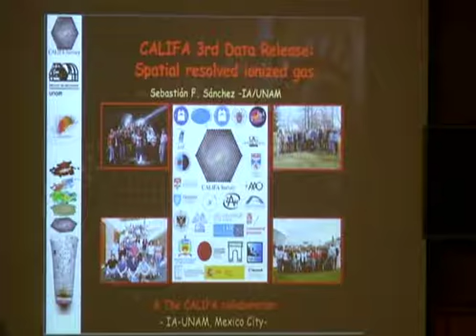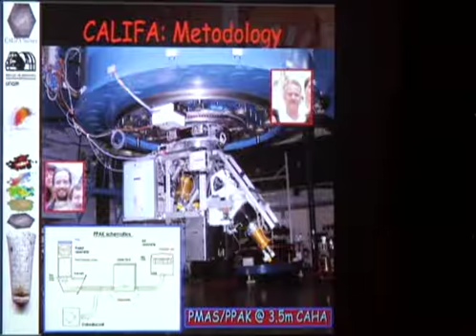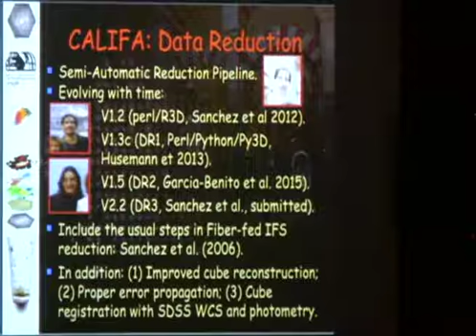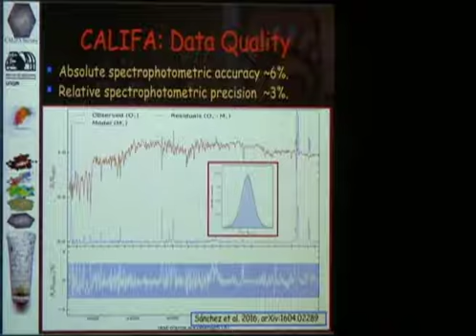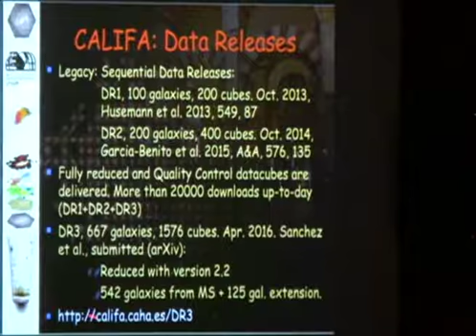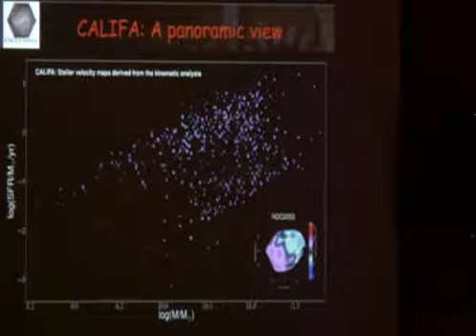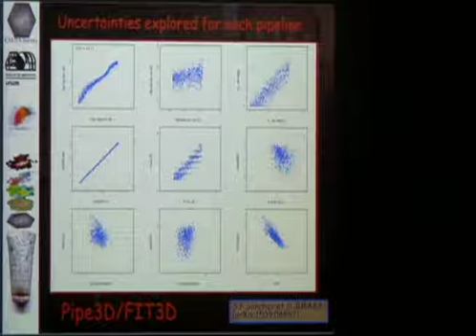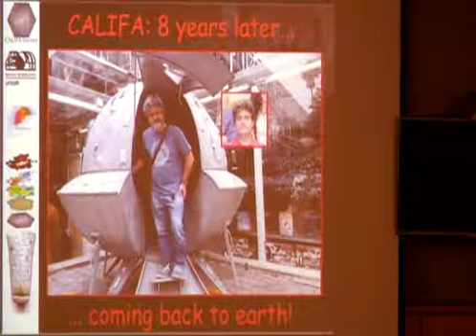"CALIFA 3rd Data Release: Spatial resolved ionized gas" 04/05/2016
Ponente: Sebastian Sánchez  (IA-UNAM).
Lugar: Auditorio "Paris Pishmish" - Instituto de Astronomía, Ciudad Universitaria, Universidad Nacional Autónoma de México.
Fecha: 04/05/2016.

Resumen:
En el presente coloquio presentamos las características principales de la tercera distribución de datos del proyecto CALIFA, incluyendo las propiedades de la muestra, la calidad de los datos y como acceder a los mismos. Finalmente presentamos los principales resultados sobre las propiedades de la abundancia de oxígeno en dichas galaxias recientemente presentados en la conferencia realizada en Cozumel, y su comparación con datos de otros surveys.